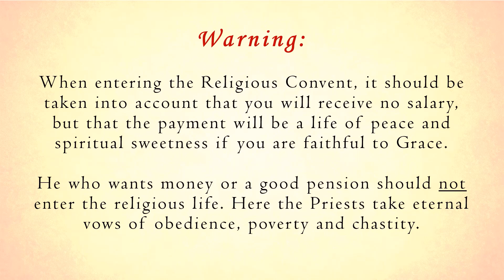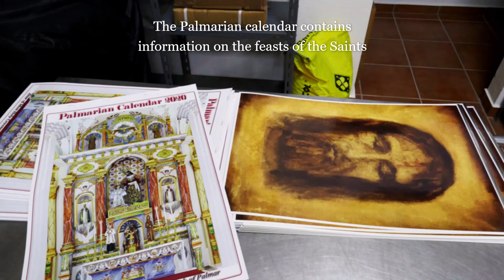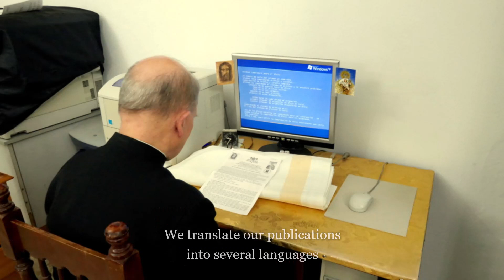Inside the Religious Order of the Palmarian Church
The religious life in the Convent of El Palmar de Troya.

One, Holy, Catholic, Apostolic and Palmarian Church.
Order of the Carmelites of the Holy Face in company with Jesus and Mary.

Official video of the Holy Palmarian Church.
Avenida de Jerez 51, El Palmar de Troya, 41719, Utrera, Seville, Spain.